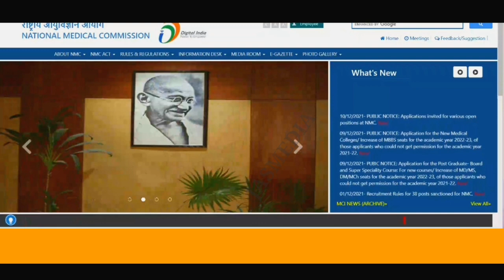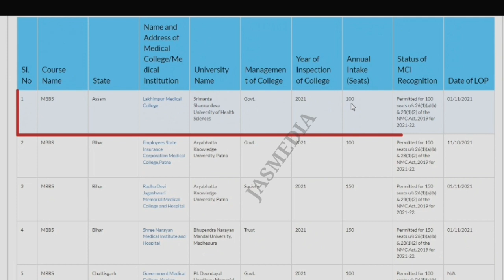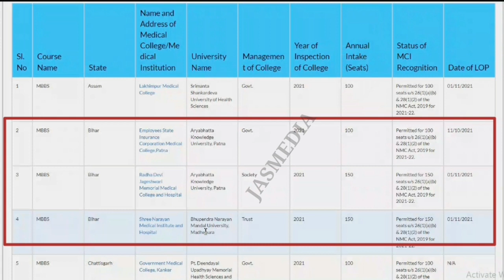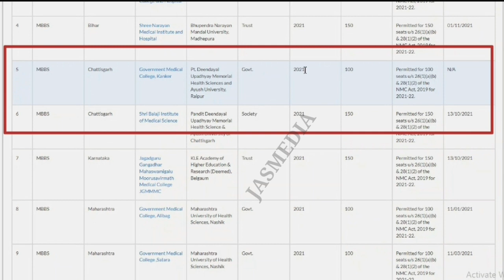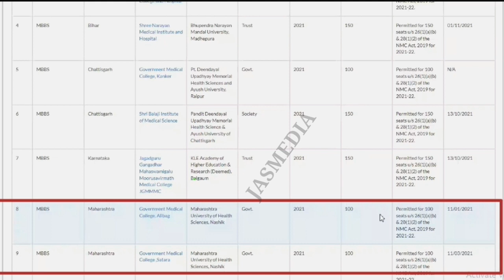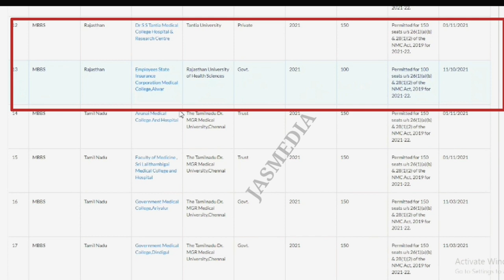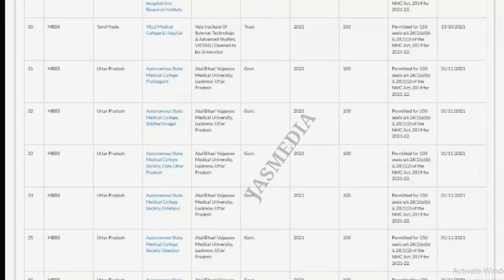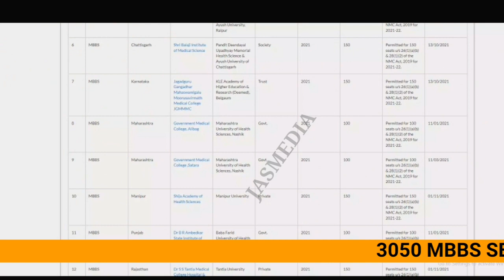NEW MEDICAL COLLEGES IN ALL OVER INDIA 2021-22 | STATE WISE NEW GOVT&PRIVATE MEDICAL COLLEGES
New govt.private medical colleges in india.
state wise list here